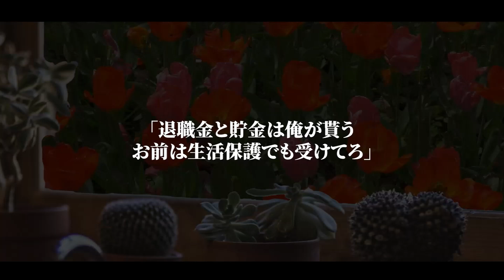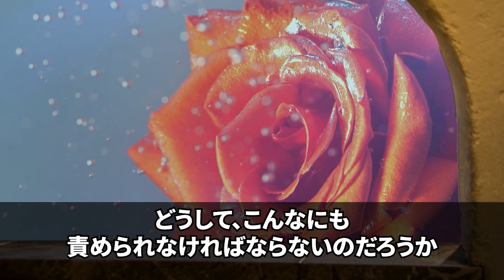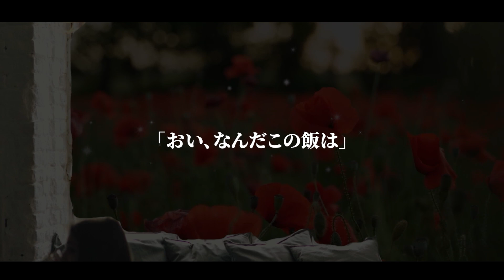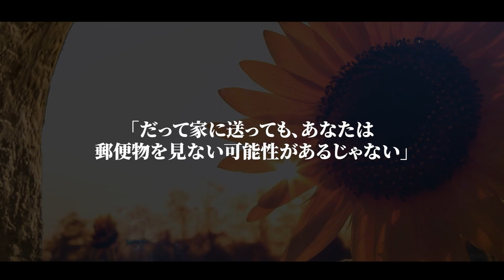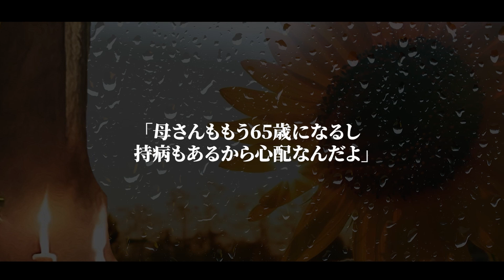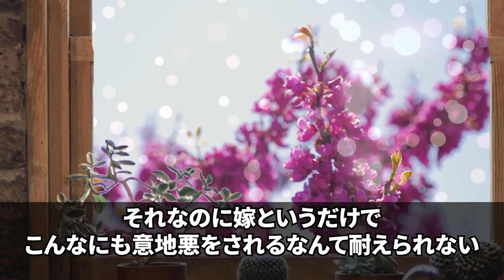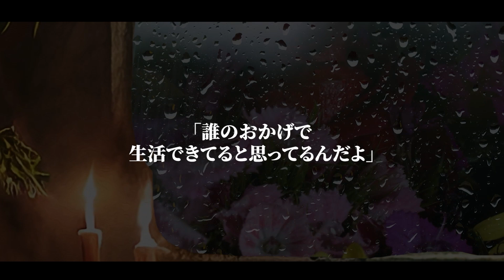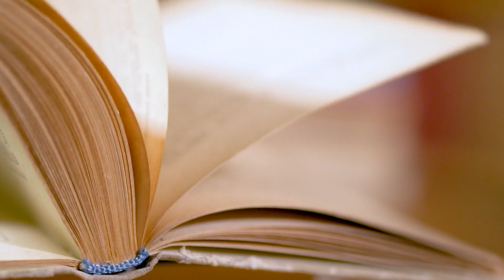【スカッとする話】25年間連れ添った夫と離婚。夫「退職金と貯金は俺が貰う、お前は生活保護でも受けろw」私「わかりました…」お望み通りにした結果w【修羅場】